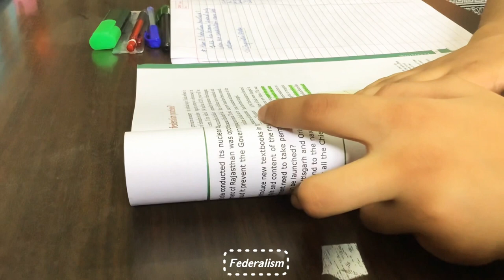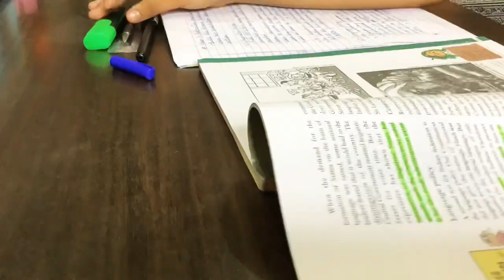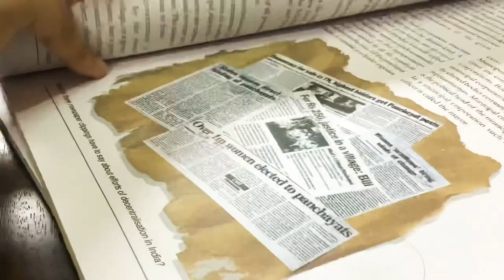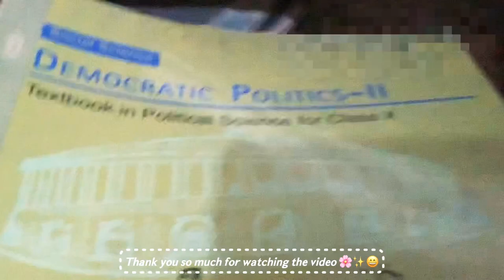STUDY VLOG SUMMER HOLIDAYS EDITION ☀️🌻🍉|My first ever video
Hii🌸😄
This is my first ever video on this channel.
I hope you enjoy and get motivated to study as well. 📝

Music 🎶
# Easier To Love-Grant Schaffer
# Sour Soup-Jeff Kaale